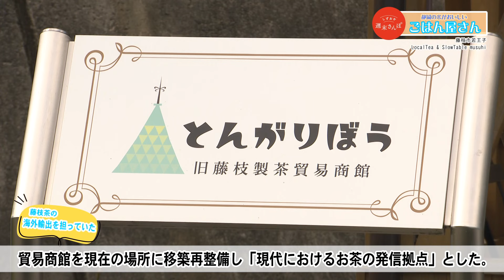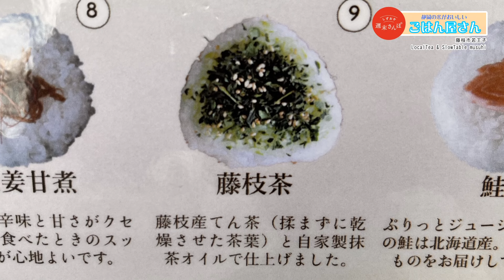【LocalTea & Slow Table musuhi（藤枝市）】しずおか週末さんぽ / 静岡の米がおいしいごはん屋さん 2024年10月号（10/11放送）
2024年10月のテーマは、静岡の米がおいしいごはん屋さん
10月11日放送回は、「とんがりぼう(旧藤枝製茶貿易商館)　 LocalTea & Slow Table musuhi」へお邪魔します。

住所：藤枝市若王子701-1
営業時間：10：00 ～17：00 (16：30LO)
定休日：火
駐車場：500台　(蓮華寺池公園駐車場)